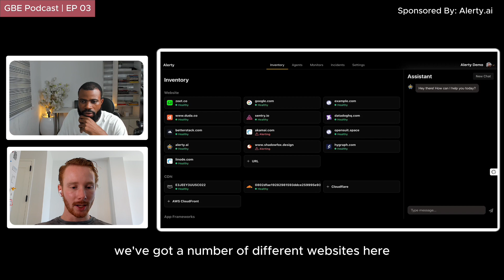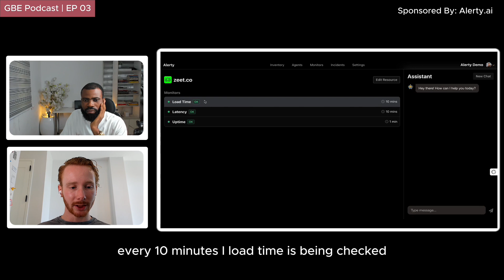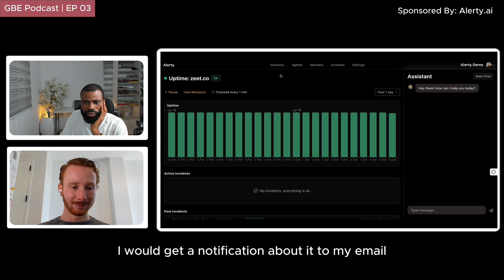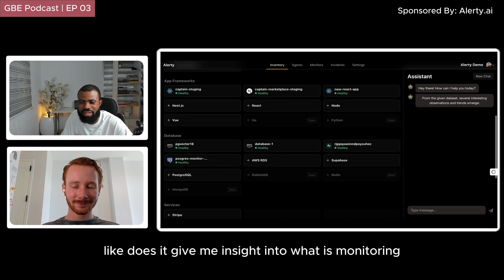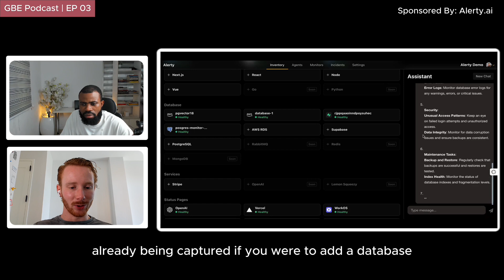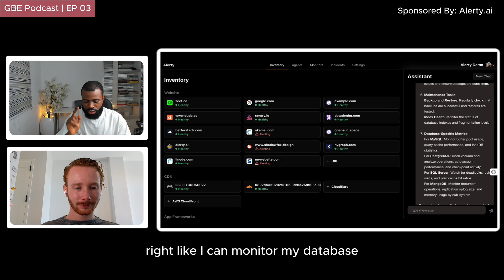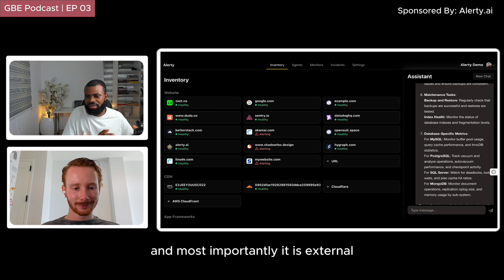Building better software using internal tools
Another GBE Podcast episode is "Building better software using internal tools."

In this episode, I host Johnny Dallas, a backend software engineer with over 8+ years of experience, to discuss the following concepts.

- How far can a solo dev scale?
- What is DevOps, and why do we need it?
- Why does internal tooling matter?
- Why does CI/CD matter? Why is deployment so complicated?
- What is monitoring, what is observability? Why are they important?
- How do you monitor a web app?
- How does observability scale with infrastructure complexity?
- Building better software
- What’s relevant to the backend engineer (managing 50 servers)
- JavaScript monitoring